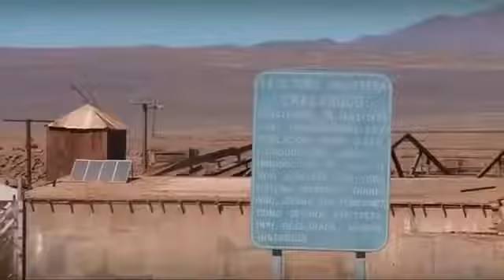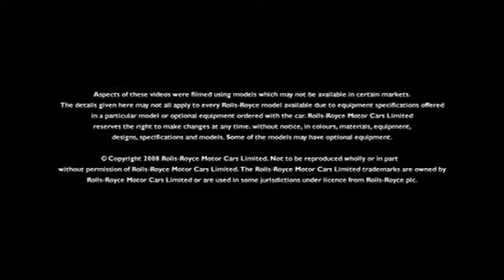🇬🇧 ROLLS ROYCE PHANTOM Off-roading